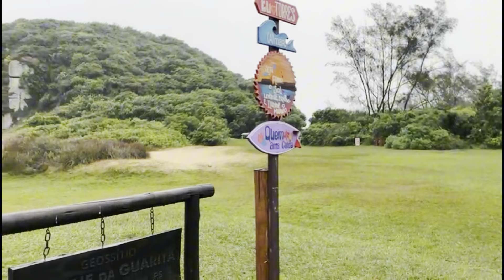Praia da Guarita no Inverno /Torres RS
Praia de Torres RS